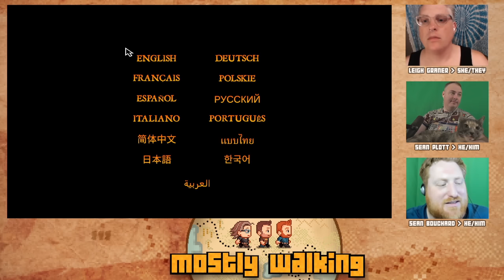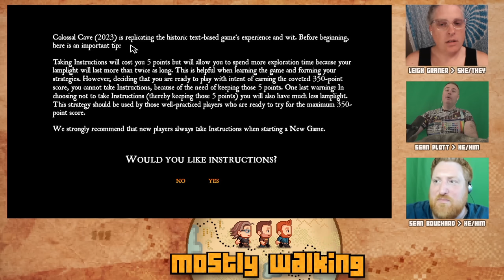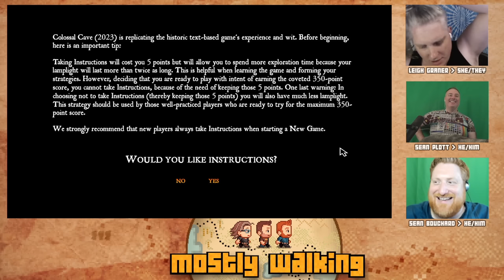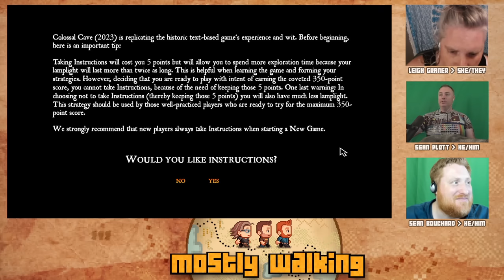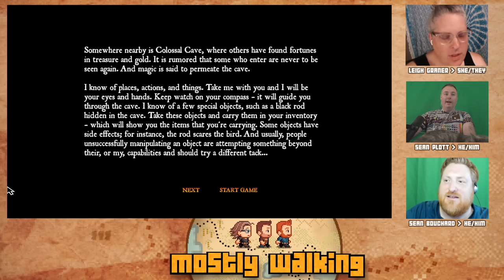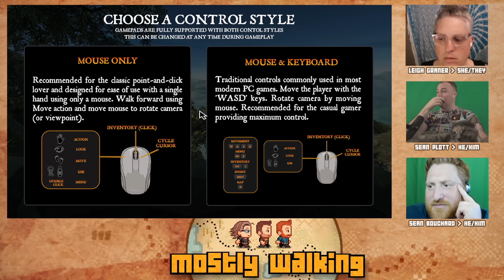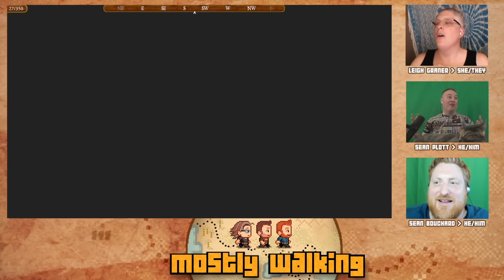Mostly Walking - Colossal Cave P1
Oh man THIS IS THE GAME-EST GAME THERE EVER WAS! Just had so much fun playing Colossal Cave and seeing all the references and amazingness that it contains. Enjoy!